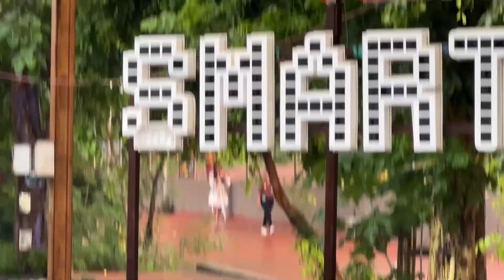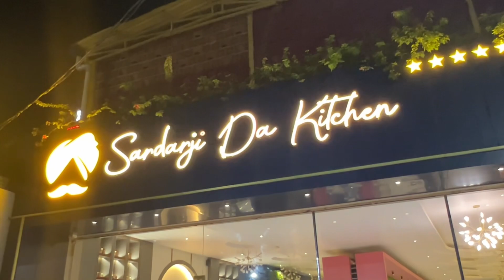Photo shoot + reel shoot 😁 with moti 🥰